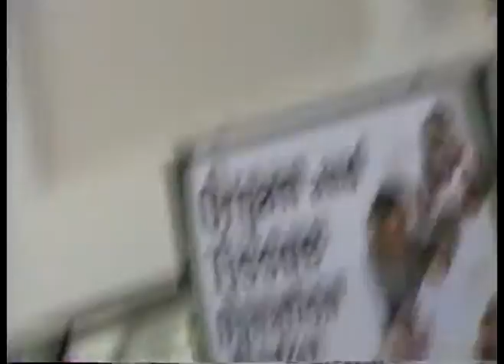CANADA WALK EDMONTON APR 4 2001 PT 1